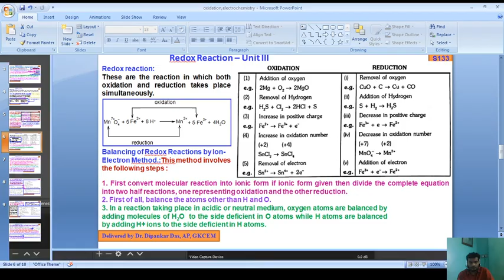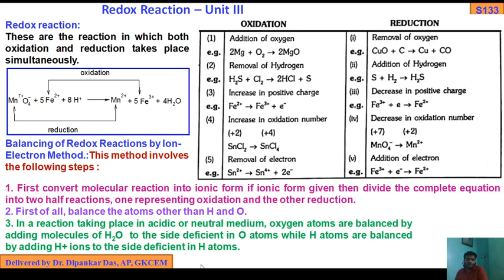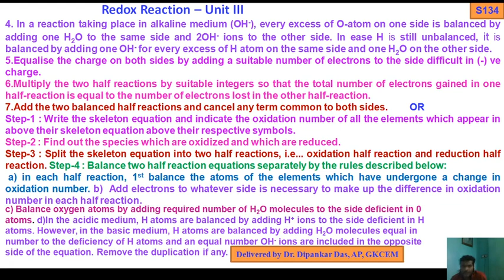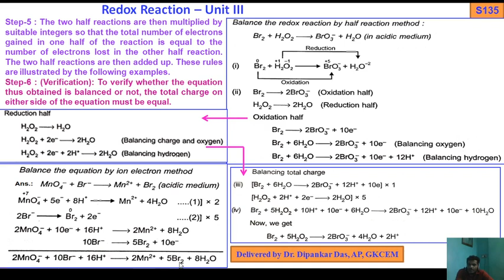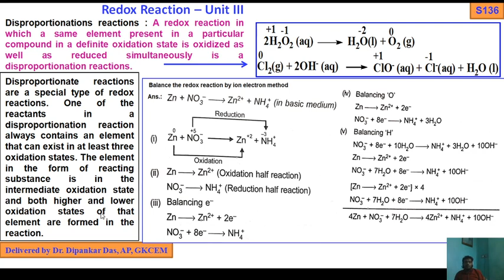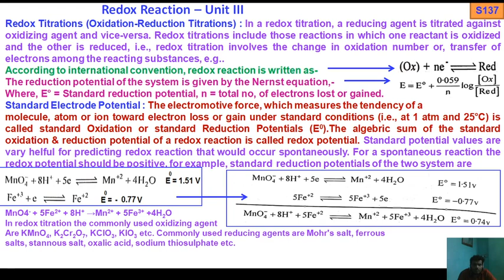L 23 of redox reaction by Dr. Dipankar Das